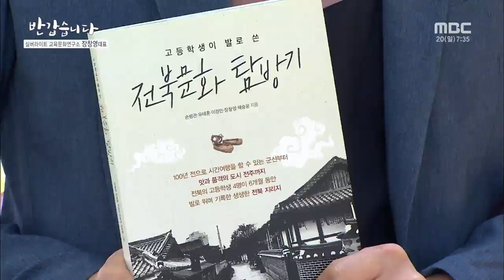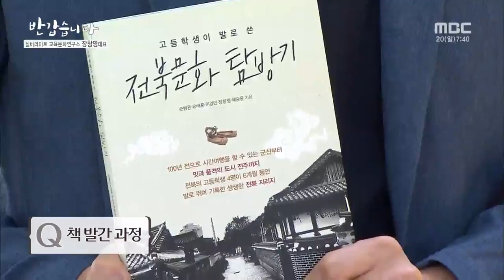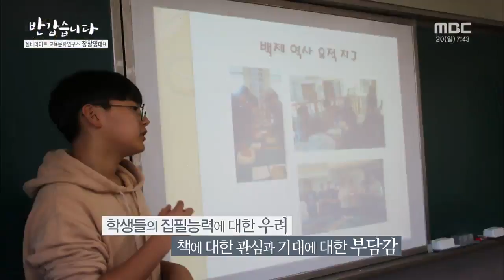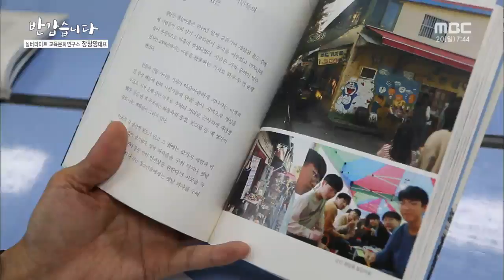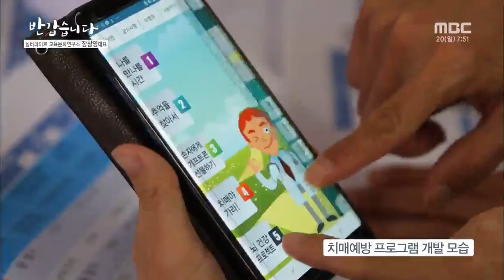실버라이트 교육문화연구소 [장창영 대표]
[반갑습니다] 전주MBC 2018년 5월 20일